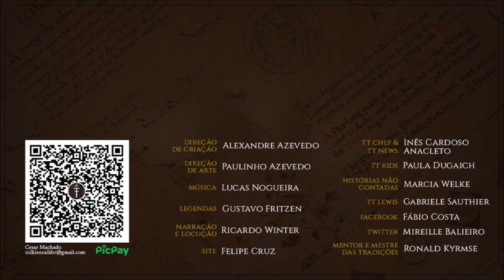Paz Vigilante (Watchful Peace) | TT 589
A Paz Vigilante foi o período em que o Necromante/Sauron fugiu de Dol Guldur para o Leste a fim de não ser descoberto pelos Sábios. Mas seu retorno foi sendo preparado pelos Nazgûl.

APRESENTAÇÃO

CONFIRA TAMBÉM!

MÍDIAS SOCIAIS

TRILHA SONORA

IMAGENS E ARTISTAS:

J.R.R. Tolkien, sboterod, neral85, crocorax, rkmstudios, John_Howe, oborotehb, maiarcita, woutart, Rob_Alexander, brokenmachine86, jonhodgson, mariwa_fallenangel, merlkir, ck0t_daykdfz.